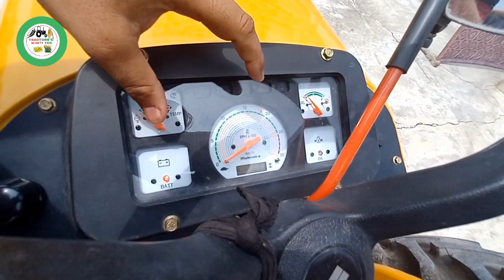हिंदुस्तान मेरी जान धीरे-धीरे किसानों के दिलों पर फिर से छाता जा रहा है ये|Customer Review